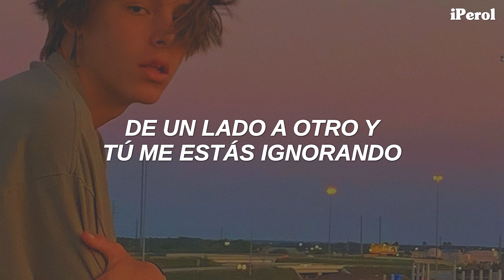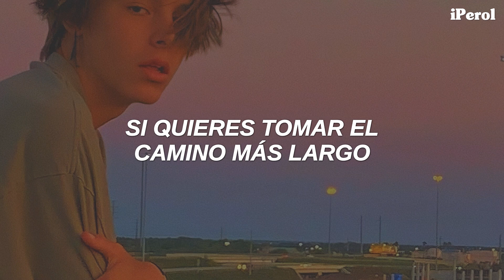Mark Ambor - The Long Way (Español)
Mark Ambor - The Long Way (Traducida/Subtitulada al Español)
Mark Ambor - The Long Way (Sub Español)

Adnjskngfdkjfngdf 💛🍐
GENTEE, hace unos días se hizo popular un tiktok de este chico llamado Mark en el cual presentaba esta canción, finalmente la ha lanzado oficialmente y espero les guste tanto como a mí ♥

En "The Long Way" Mark habla acerca de querer tener algo más que una amistad con una persona, mientras que esta persona prefiere ir lentamente.

// Lyrics [Mark Ambor - The Long Way] //
Roller coaster ride and I’ve been coastin’ trying hard to forget
Goin back and forth and you’re ignoring, was it something I said?

Turning pages
Gettin by
I’ll be patient
And you take your time

If you wanna take the long way
Then baby that’s okay
Out to brooklyn back to broadway
Could you help me navigate?
Try not to get too lost in the distance
You’ll never know just what you were missing
Then that's the way we’ll take

Trying not to keep it complicated Imma leave it instead
Paint the picture I’m there walkin with ya, Alleyways and dead ends

Turning pages
Gettin by
I'll be patient

Ohhh
Ohhhh
Ohhhh
Ohhh

Who knows where we’re goin?
Or what it’ll take?
Waiting on the moment
But it’s not today

→ All the copyright goes to Mark Ambor.